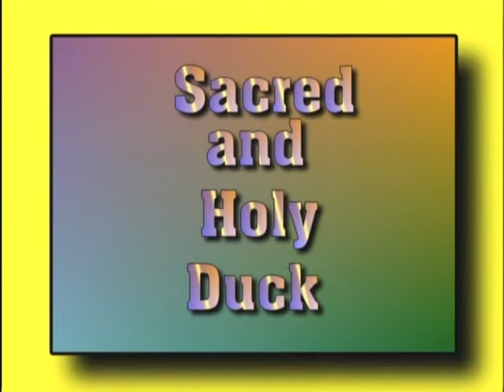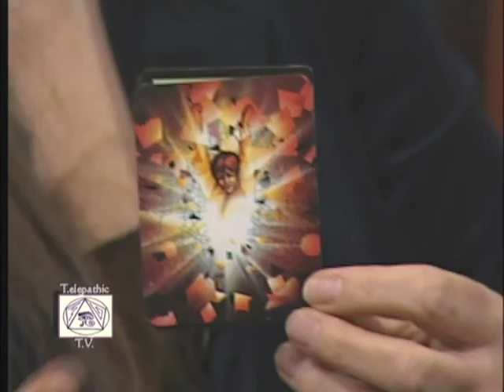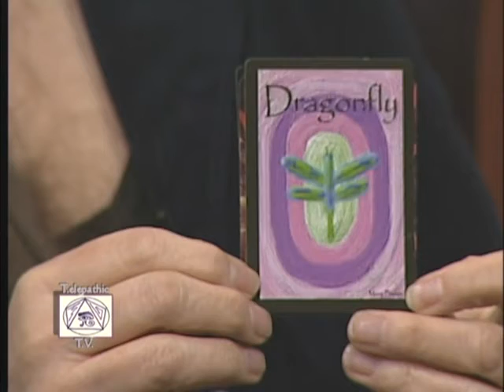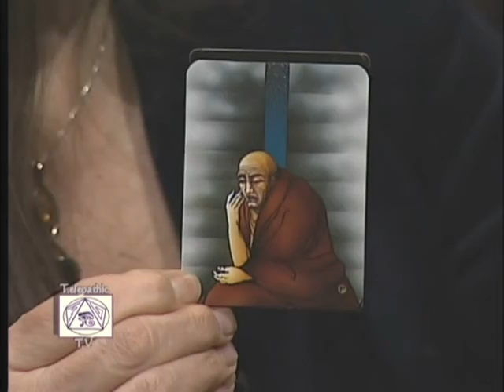Addiction - 653 - Telepathic TV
Neville and Mary talk about addiction and ways to discover root issues.  They also talk about the nature of addictive behaviors and the different ways they manifest.  Viewers, calls and on air tarot readings.  Hosted by Neville Johnston and Mary Phelan, Telepathic TV is a live, metaphysical call-in television show broadcast in the Washington, D.C. area.